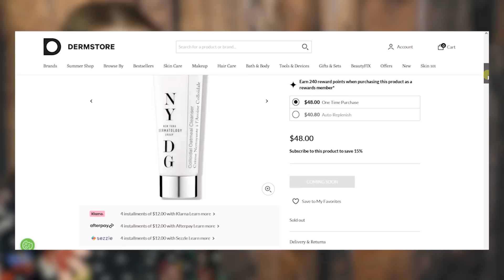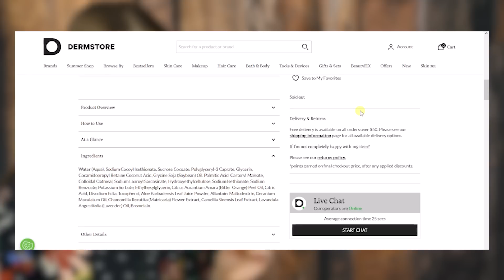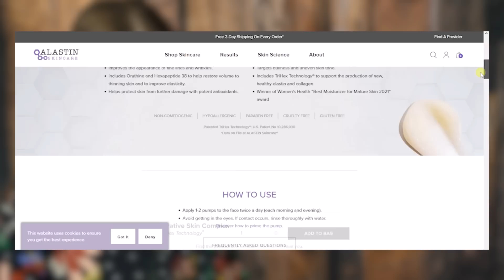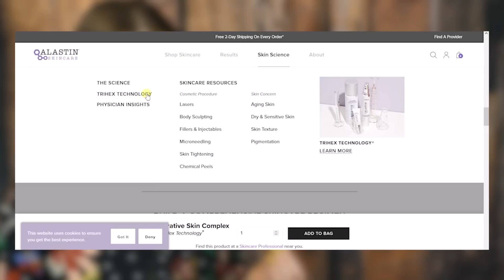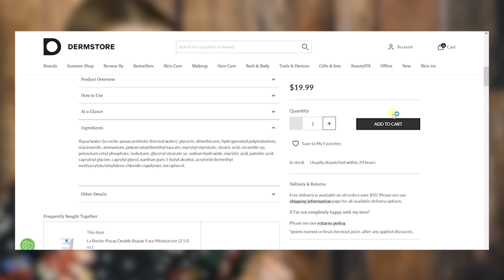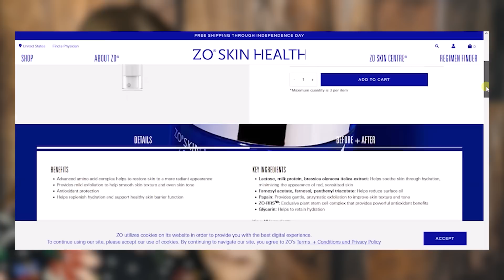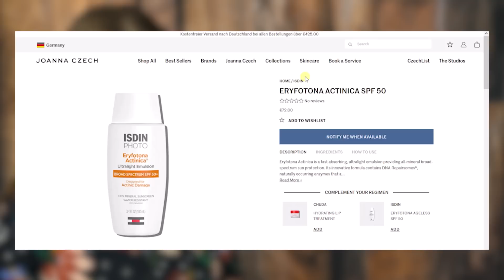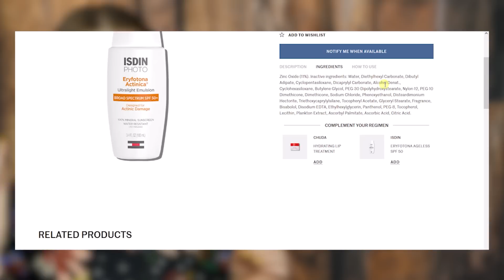Skincare Expertin reagiert auf Nancys (Stranger Things) Morgenroutine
Ich habe Natalia Dyers (Nancy Wheeler in Stranger Things) Skincare Routine angeschaut. Welche Hautpflege sie benutzt und was ich anders machen würde, gibt's in der heutigen Reaction.

💥 Incipedia Vitamin C Creme mit 10 % Vitamin C Derivat + 5 % Niacinamid

KAPITEL
0:00 Intro
02:50 Reinigung
09:15 Serum
12:54 Moisturizer
14:32 Serum No. 2
17:12 Sonnencreme
20:58 Augencreme

🤓 ABOUT INCIPEDIA
Du interessierst dich für Gesichtspflege bzw. Skincare? Du möchtest wissen, welche Inhaltsstoffe bei unreiner, trockener oder empfindlicher Haut hilfreich bzw. unvorteilhaft sind - und das immer im Hinblick auf wissenschaftliche Erkenntnisse? Dann bist du hier GENAU richtig! Ich bin gelernte Drogistin und erkläre dir was mir geholfen hat. Seit 2014 bin ich im SKINCARE Game, kläre regelmäßig über Marketingtricks der Firmen auf und zeige auch immer wieder bezahlbare Hautpflege aus der Drogerie. Ein bisschen Beauty gibt's hier übrigens auch!

ULTRA geheimes GEHEIM EMOJI für alle, die bis hierher gescrollt haben: 🔥 Packe es mit in deinen Kommentar und hol' dir einen virtuellen Keks ab!